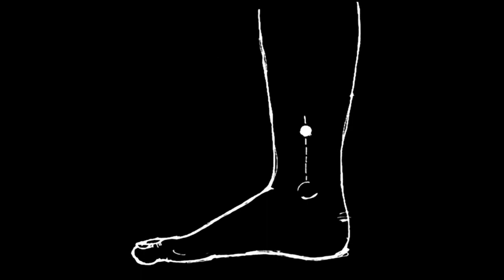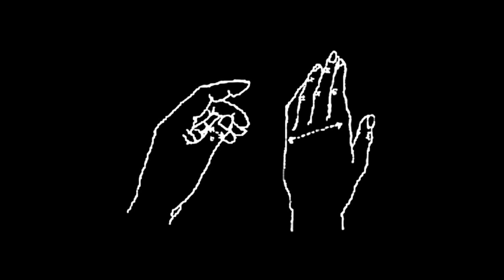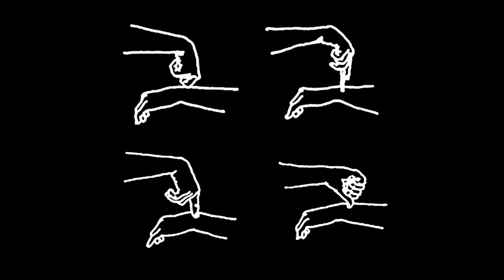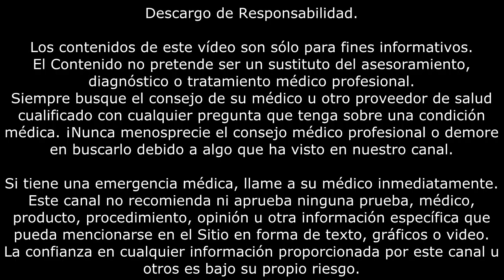IMPOTENCIA | Tratamiento con digitopuntura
Tratamiento con digitopuntura para la impotencia.

PUNTO 40

En la parte exterior de la pierna, al final del pliegue que se forma al doblar la pierna.

PUNTO 45

Cuatro dedos arriba del huesito redondo de la parte interior del tobillo.

PUNTO 46

PUNTO 89

A ambos lados de la columna vertebral, cada punto a dos dedos de la columna.  Están al mismo nivel que la parte baja de la caja torácica.

PUNTO 94

Cuatro dedos arriba del ombligo.